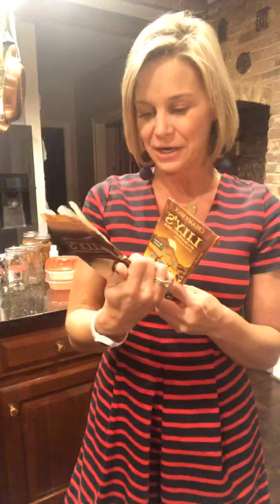Gifts and gadgets to keep you on track in 2019!